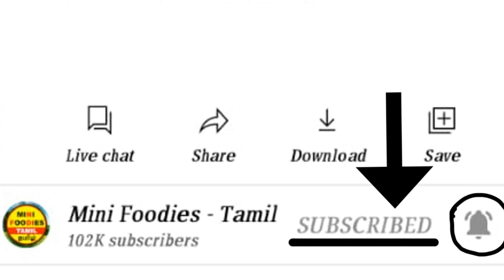barbie Diwali dress shopping | barbie stories | barbie videos | stories in tamil | mini Foodies